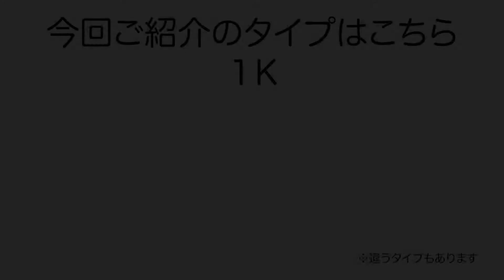通勤・買い物便利！【名古屋de賃貸チャンネル】ラフォーレ千種/1K/オートロック/千種区今池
地下鉄桜通線「吹上駅」から徒歩６分。少し足を伸ばせば東山線の利用もできるアクセス良好な立地です。
コンビニやスーパーも徒歩圏内にあるのでお買い物も便利ですよ。
人気のオートロック付きでセキュリティに配慮したマンション。女性の方や、初めて一人暮らしをされる方にも安心してお住まいいただけます。
ぜひ一度ご内覧くださいませ。

ラフォーレ千種/千種区今池
鉄筋コンクリート造
桜通線 吹上駅　徒歩６分
東山線 今池駅　徒歩８分

【周辺環境】
セブンイレブン　　　７０m
吉田病院　　　　　２８０m
ナフコ　　　　　　８６０m